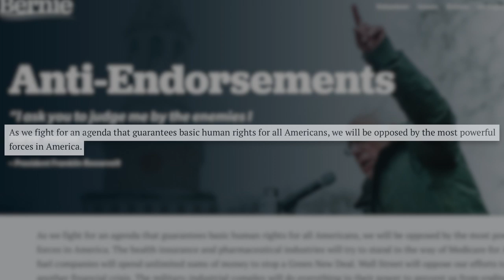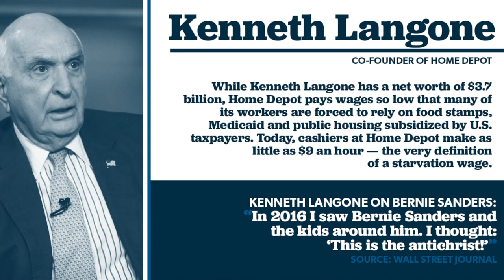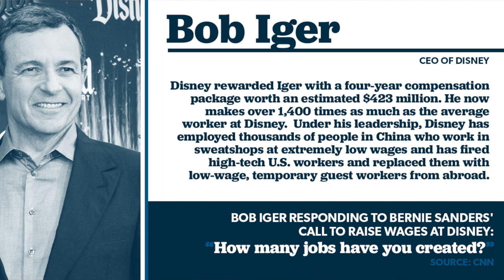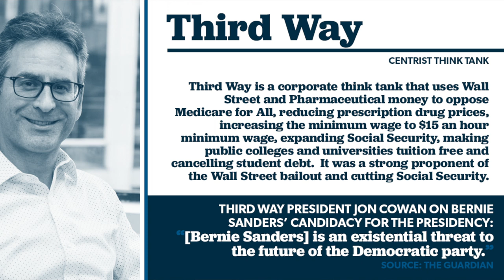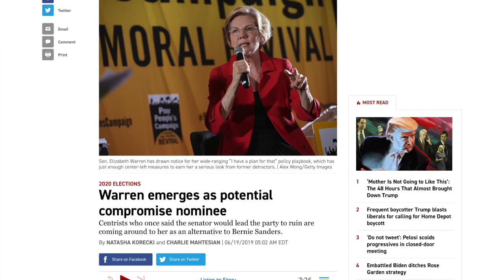Bernie Sanders Unveils "Anti-Endorsements" He’s Received From CEOs & Billionaires